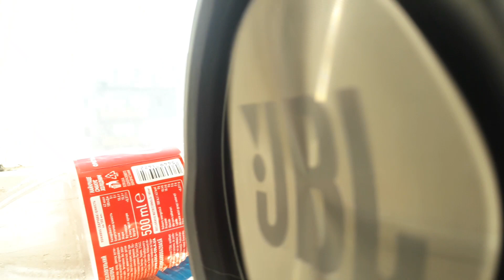JBL XTREME BASS TEST FAKE